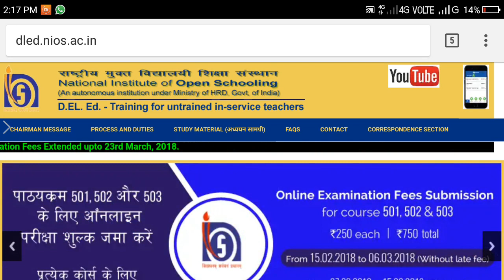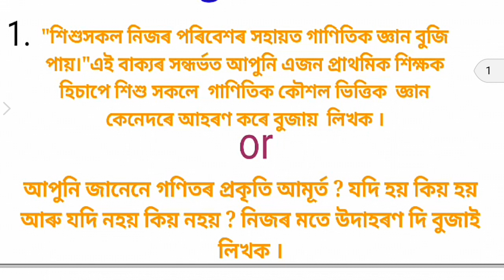504 all assignment solved in assamese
download all assignment 504 in assamese